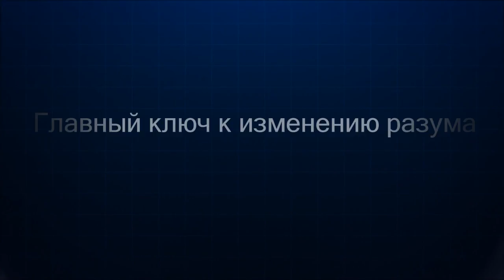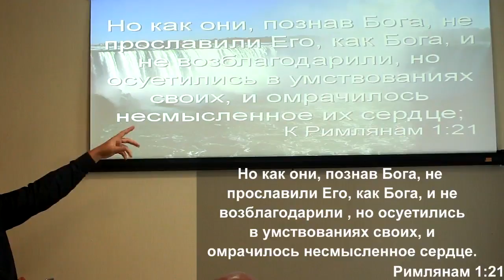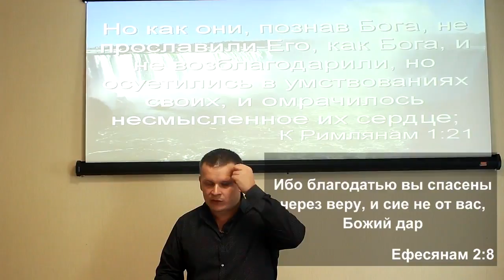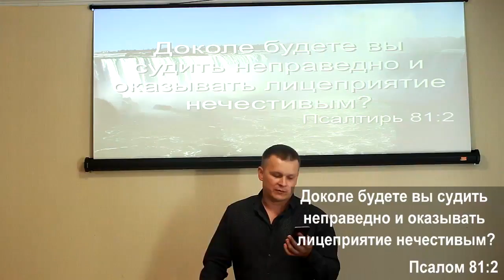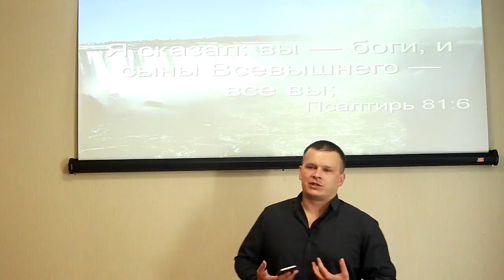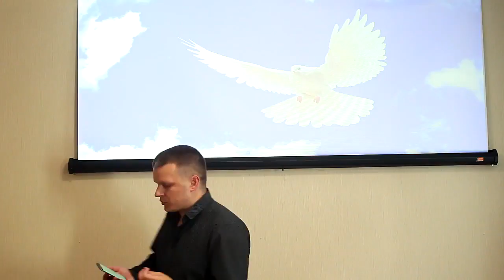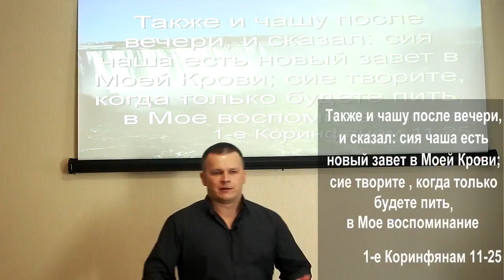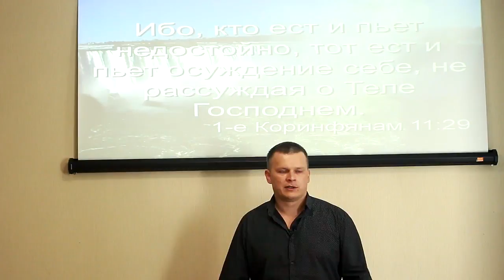"ГЛАВНЫЙ КЛЮЧ К ИЗМЕНЕНИЮ РАЗУМА" Андрей Яковишин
КАК ИЗВЕСТНО - ОСНОВНЫЕ УСИЛИЯ ЗДРАВЫХ ЛЮДЕЙ НАПРАВЛЕНЫ НА ОБНОВЛЕНИЕ УМА. ИЗМЕНИ УМ - ИЗМЕНИШЬ ВСЮ ЖИЗНЬ, И ЗАЛОЖЕННЫЙ ВНУТРИ ПОТЕНЦИАЛ, БОЖИЙ ДУХ ДВИНЕТСЯ ПО КАНАЛАМ ПОМЫШЛЕНИЙ МЕНЯТЬ ТВОЮ ЖИЗНЬ. НО КАК? КАК ОБНОВИТЬ УМ?
ЕСТЬ ЛИ ПОНЯТНОЕ И ДЕЙСТВЕННОЕ СРЕДСТВО, ЧТОБ ПРАКТИЧЕСКИ ИЗМЕНИТЬ РАЗУМ?  БОГ ПОЗАБОТИЛСЯ ОБ ЭТОМ. ЭТО НЕСЛОЖНО. ТЫ МОЖЕШЬ НАЧАТЬ СЕГОДНЯ!

⚡️ ДЛЯ МЕЖДУНАРОДНЫХ ПЕРЕВОДОВ:

РЕКВИЗИТЫ:

Международный номер счета (ЛИТВА):

BIC: REVOLT21
Andrey Yakovishin

Номер карты:
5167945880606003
03/28
Andrey Yakovishin

Название банка:
Revolut Payments UAB/Revolut Bank UAB
Адрес банка:

🔹 СБЕРБАНК (РОССИЯ)
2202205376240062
07/28
Andrey Yakovishin

🔹КАРТА ПРИВАТБАНКА
(ДЛЯ УКРАИНЫ)
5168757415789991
07/24
RYBII OLENA

🔹КАРТА KASPI
(ДЛЯ КАЗАХСТАНА)
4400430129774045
09/24
VOLHA YAKAVISHYNA

🔹КАРТА ПРИОРБАНКА
(ДЛЯ БЕЛАРУСИ)
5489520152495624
05/24

🔹КРИПТОВАЛЮТА:

SAFEPAL:

1) USDT bep20 0x2c52f97C13E7e8B61CBeF75D728EC1e6404c671e

2) USDT Trc20 TZHPKYzx7Jp8659YamFUQNYLXNa8mppLvb

3) USDT erc20 0x2c52f97C13E7e8B61CBeF75D728EC1e6404c671e

4) BTC 16odLnZ3Dfb5TzUD5WTX5tWv7PpqbifFFt

5) ETH (ERC-20) 0x2c52f97C13E7e8B61CBeF75D728EC1e6404c671e

КАНАЛЫ